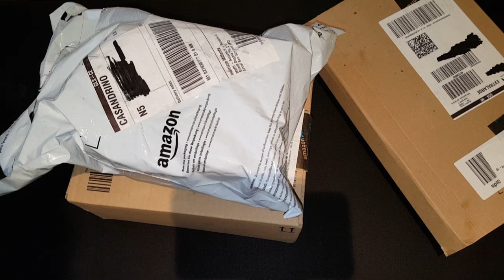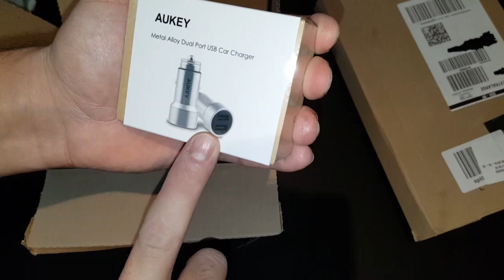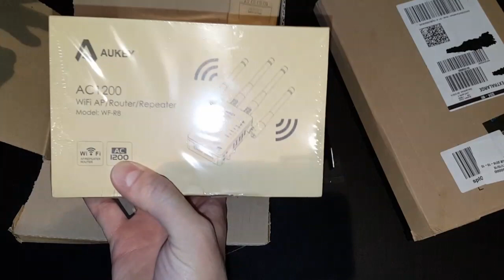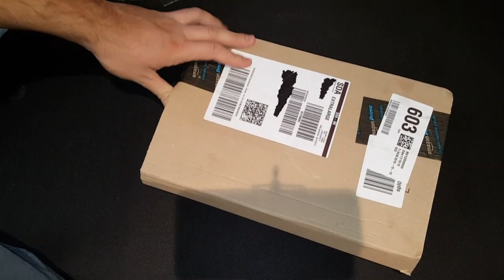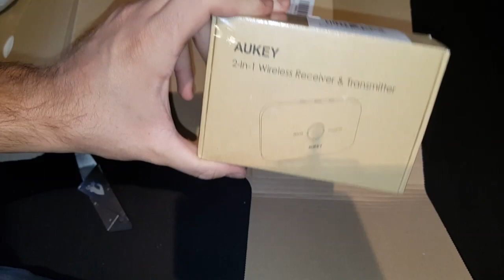📦Unboxing ita Amazon 019 - TecnoRoba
●DOVE TROVO LE MIE OFFERTE

●AMAZON Sconti

SOCIAL